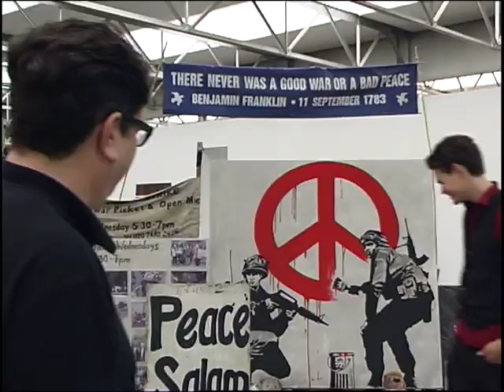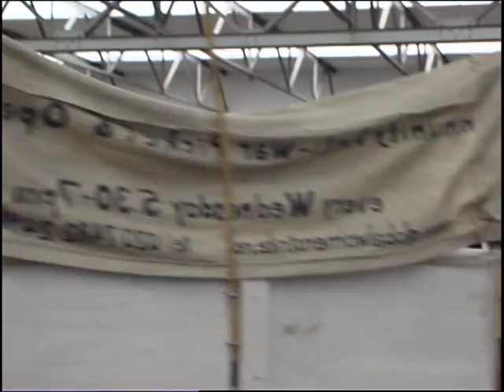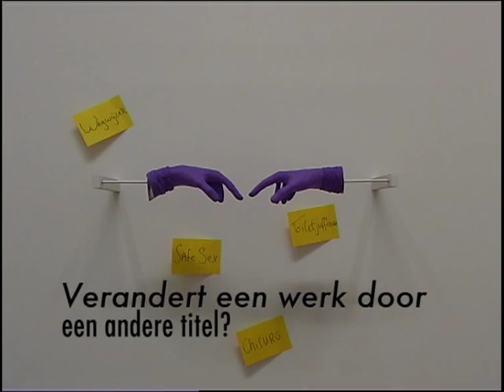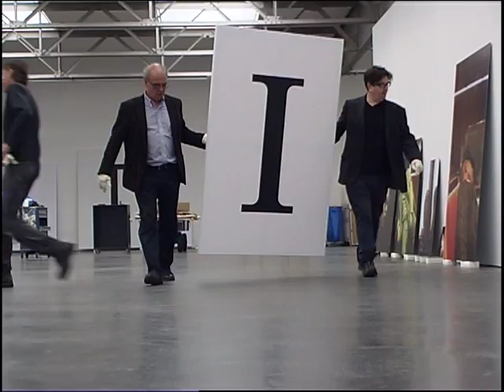Titel in beeld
De opnames van deze film zijn gemaakt op 5 oktober 2011 tijdens het inrichten van de tentoonstelling MARK van Mark Wallinger.
Deze film is gemaakt door Zeus Hoenderop in opdracht van Museum De Pont ter ondersteuning van het educatieprogramma van het museum.

De tentoonstelling MARK van Mark Wallinger was van 8 oktober 2011 tot 19 februari 2012 te zien in Museum De Pont.